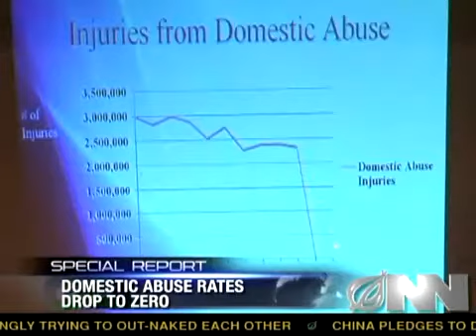[蔥新聞]- 女科學家表示家庭暴力不在是個問題。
經過一組最近因為其他因素而受傷的女科學家研究, 家庭暴力不在是個問題了。

own none of the material used in this video at all in anyway. This is for translation ONLY

原文: (Female Scientists Say Domestic Abuse Not Problem)